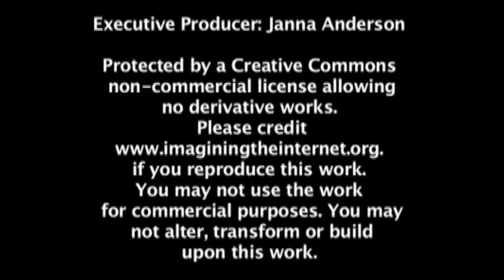Accelerating Change Conference Interviews, 2005, Palo Alto: Patrick Lincoln